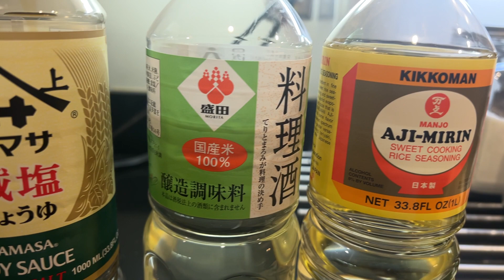The Power of Food